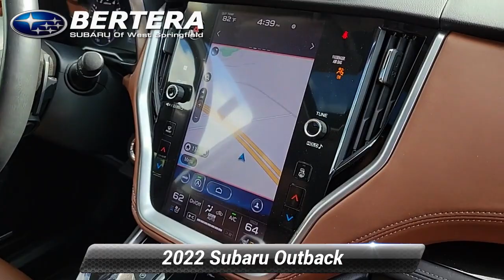Used 2022 Subaru Outback Touring XT, West springfield, MA 240725A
Bertera Subaru of West Springfield